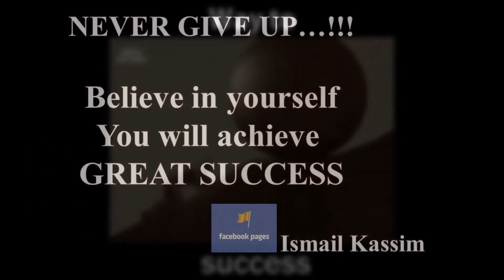The Way To Succes